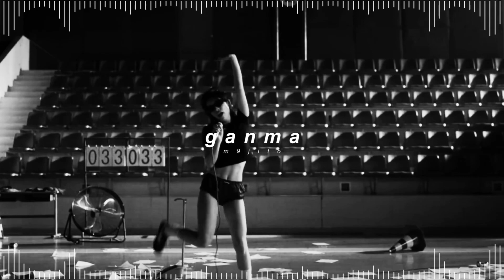lexie liu - ganma 干嘛 ( 𝘀𝗹𝗼𝘄𝗲𝗱 + 𝗿𝗲𝘃𝗲𝗿𝗯 )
✎ Quick Q&A !

- kay !
* how old are you ?
- 22
* what are your pronouns ?
- they / she !